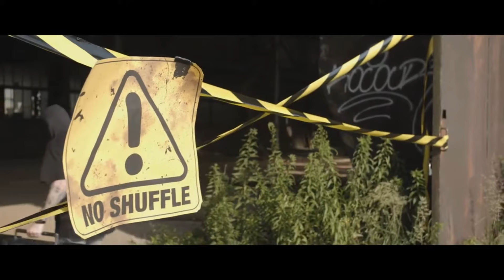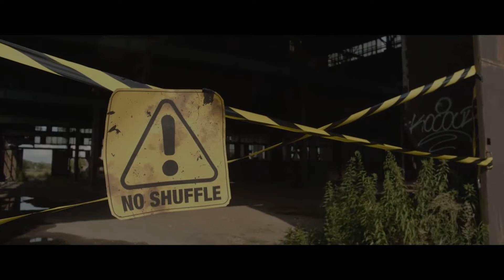Jvstin W€rner - We Can’t Live In Lies (Official Music Video)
🎵 **Welcome to my Latest Music release! ** 🎵

Immerse yourself in the rhythm and visuals of my latest song.

Share the love for music with your friends by sharing this video!